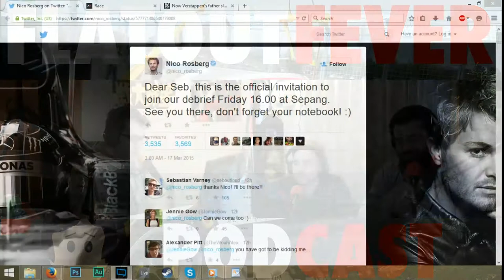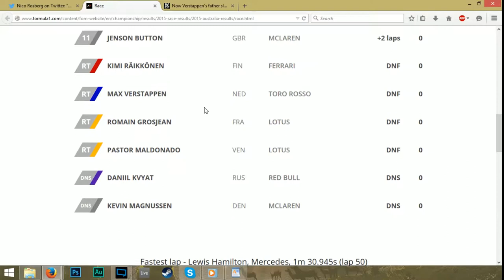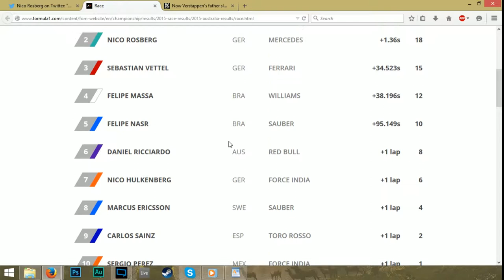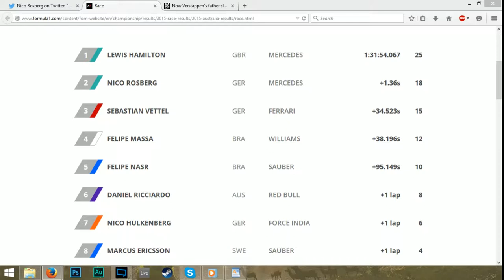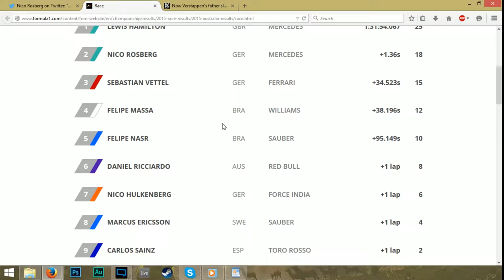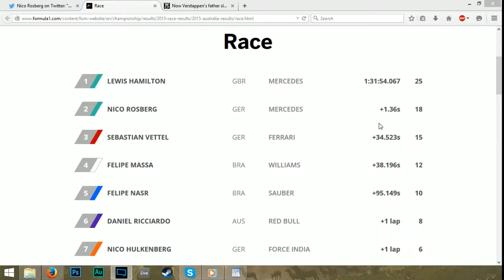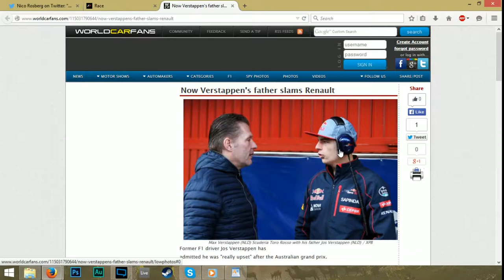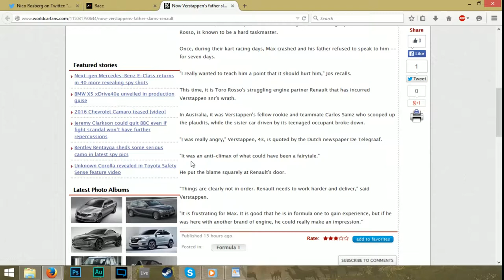FOF011 - Australia's 11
This week we talk about Nico Rosberg's invitation to Sebastian Vettel to join the Mercedes Friday debrief next friday at Sepang, the results of Giedo Van Der Garde's lawsuit agains the Sauber F1 team, go over the results of the season opening Australian Grand Prix, RedBull's threat to pull out of Formula 1 all together, Manor F1's "fine" from Bernie Eccelstone for non-participation in the race, and towards the end you will find our first "Grand Prix Ride-Along" where we take Mike and the audience lap-by-lap through the most exciting events of the race.
Apologies for the podcast being late, we were all busy this week.